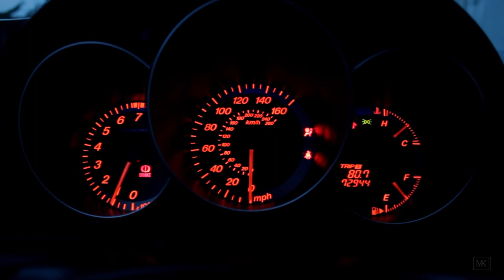Vic's Black MazdaSpeed 3 - HD Short Film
Vytautas's fast and sexy Speed 3 taking a quick break from all the VQ's it's been eating!

Mod List:
Injen CAI
Cobb Stage 1 Tune
Chassis Bracing

Wheels:

MB Weapons 18x8+30

Filmed with a Canon EOS T3i